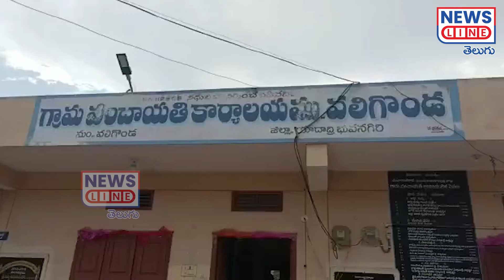వలిగొండ సర్పంచ్ పై అవినీతి ఆరోపణలు... | News Line Telugu